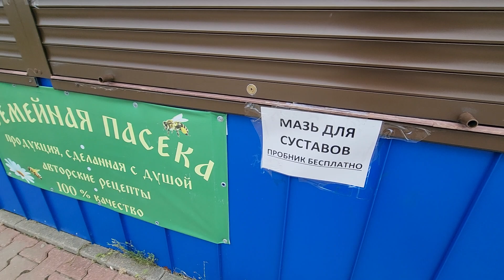21 Декабря. Архипо-Осиповка. Море, Шторм